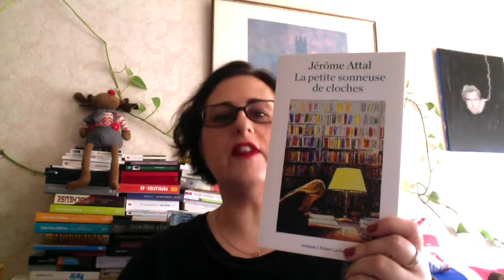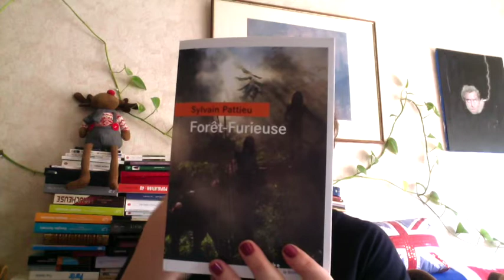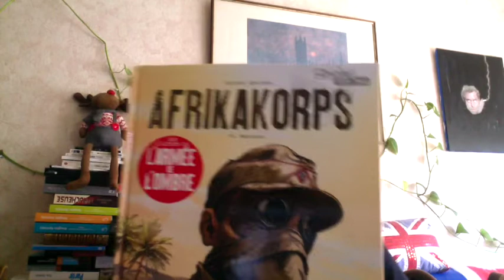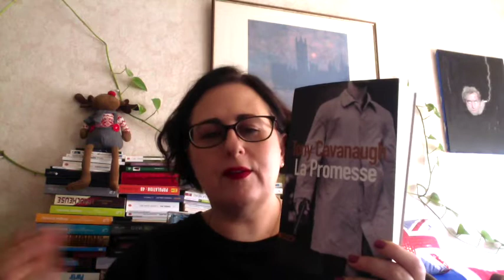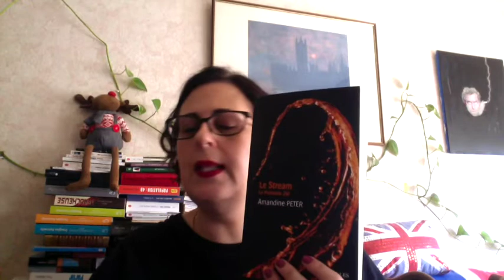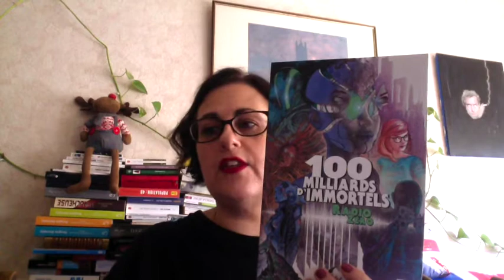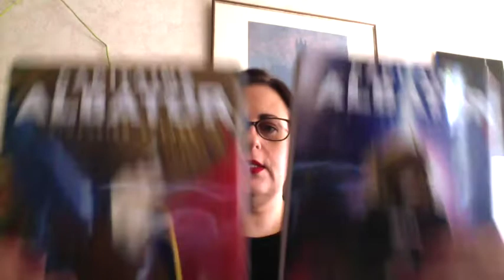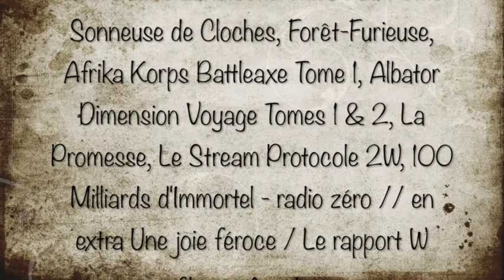POINT LECTURE #4 - AOUT 2019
Bonjour !

 Aujourd'hui je vous propose mon point de lecture des livres lus entre mi-juillet et mi-août, sachant que j’ai fini le dernier Sorj Chalandon « Une Joie Féroce » que j’ai adoré dont je vous parlerai en septembre (avec ceux du book haul  du 4 septembre prochain).

De la BD, un Capitaine sexy , un thriller (addictif), un cours d’eau, une jeune fille qui embrasse un inconnu, une forêt un brin étrange et l’immortalité… bref, y’en a pour tous les goûts (ou presque).

Les livres cités dans cette vidéo (et vous pouvez les commander chez votre libraire préféré !) :

• « La petite sonneuse de cloches » de Jérôme Attal (Robert Laffont SP) sortie le 22 août - coup de coeur !
• « Forêt-Furieuse » de Sylvain Pattieu (Edition du Rouergue – SP) sorti le 21 août !
• « Afrika Korps – Battleaxe tome 1 » d’Olivier Speltens – Editions Paquet (sortie mai 2019)
• « La promesse » de Tony Cavanaugh (Sonatine)
• « Le Stream – Protocole W2  - Tome 2 » Amandine Peter  (Nouvelles Plumes)
• « 100 milliard d’Immortels – Radio Zero » de Stephane De Cavena (Editions Comics) - BD
• « Capitaine Albator » -  Dimension voyage Tome 1 et Tome 2 – Leiji Matsumoto – Editions Kana